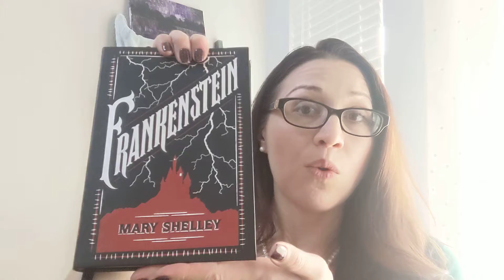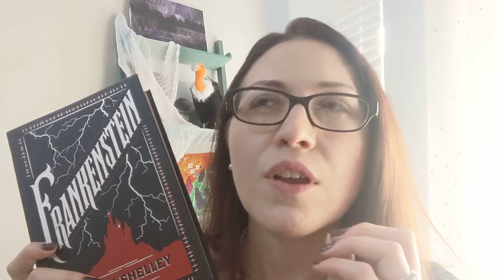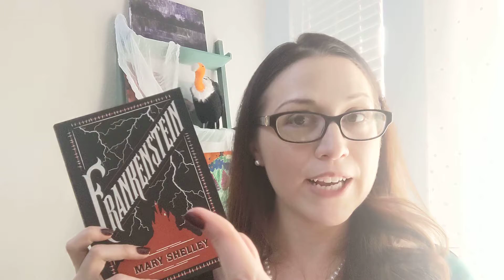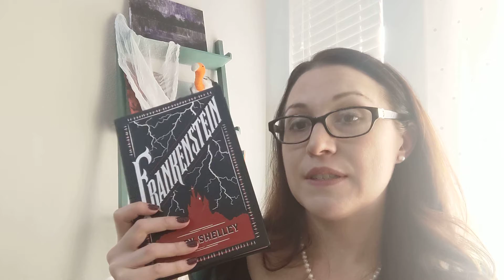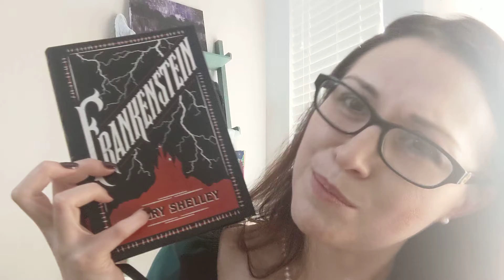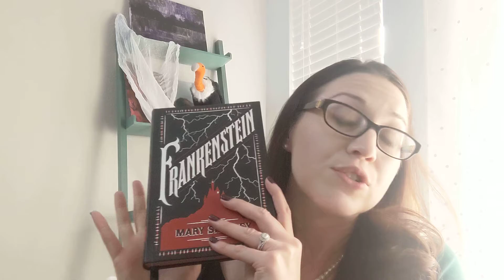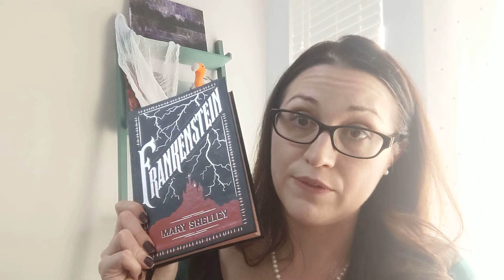Frankenstein...how the book differed from Hollywood pop culture lore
Definitely wasn't the book I thought it was based off of the Hollywood pop culture spin. Give this classic novel a read! I promise it's not scary!